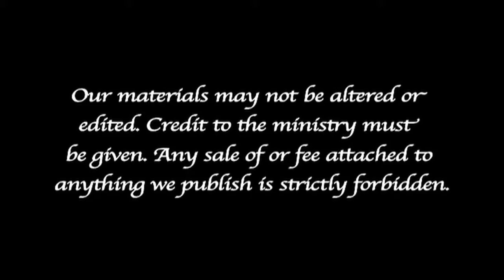Last Trumpet Ministries: No Open Vision Part 1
Without the Word of God there can be no open vision, no guidance and no truth. When the Lord opens our eyes to the truth there in and we act upon it, great fruit will manifest in our lives as we follow our Lord and Savior Jesus Christ.